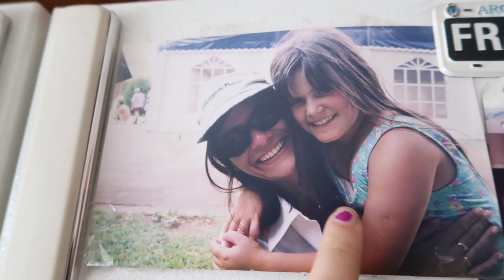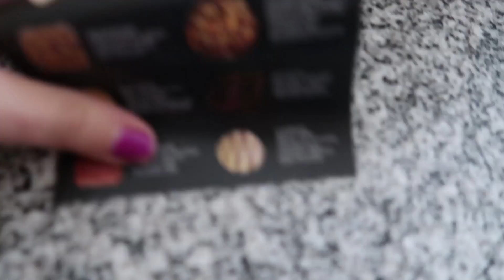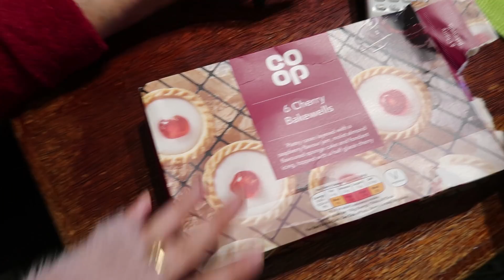CAMBIARON TODA MI HABITACION Y ASI LLEGO MI EQUIPAJE...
Beso gigante

XOXO

Caro